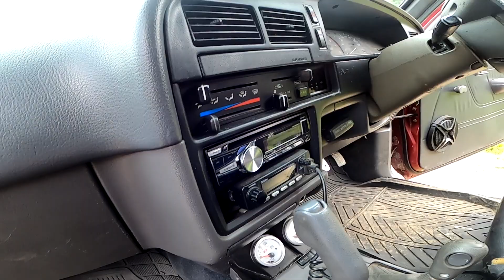LN106 Toyota hilux with 1uz and Auto A341 4x4 V8.